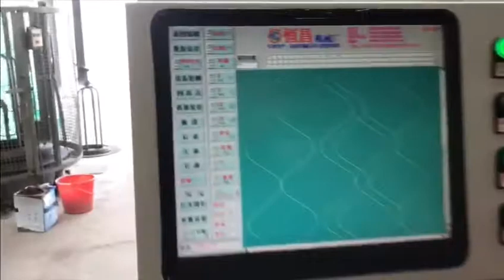used second hand mattress HC2500 HC3000 HC3200 looper quilting machine spring making machine